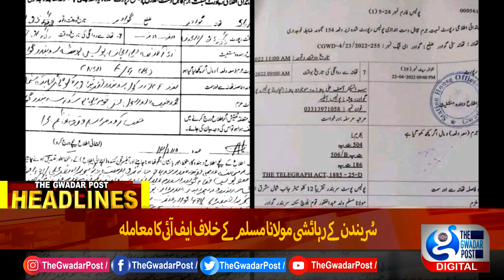Gwadar Bulletin | The Gwadar Post | Balochistan First News Bulletin Only On TGP